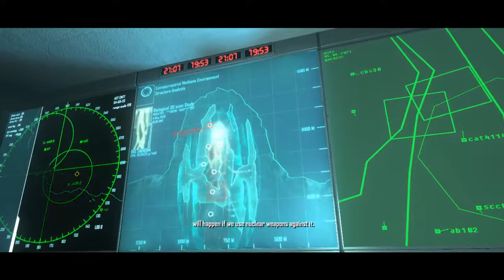Crysis 1 Campaign Delta Mode Part 5